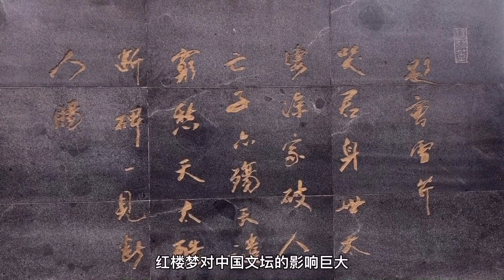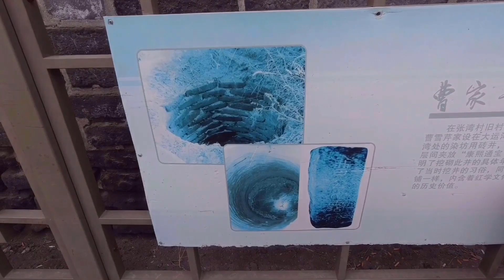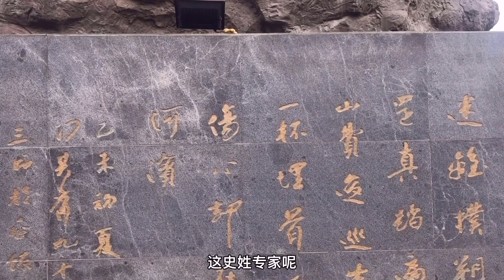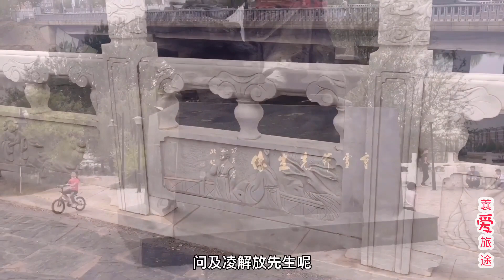通州发现曹雪芹墓是真是假 曹家600亩坟地为什么不能埋葬曹雪芹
昆仑流石
通州发现曹雪芹墓是真是假 曹家600亩坟地为什么不能埋葬曹雪芹，其实追溯考据历史名人本来就是地方政府文化搭台，经济唱戏的一种敛财手段，我等读书之人可是不必太认真，有较真的功夫还不如在读一遍《脂砚斋重评石头记》